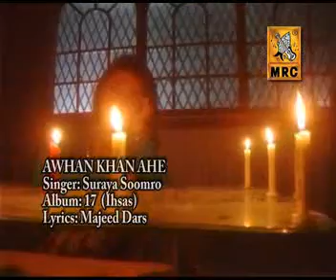Suraiya Soomro New Sindhi Song | Awhan Kaan Haney Aahi | Ehsas | Volume 17